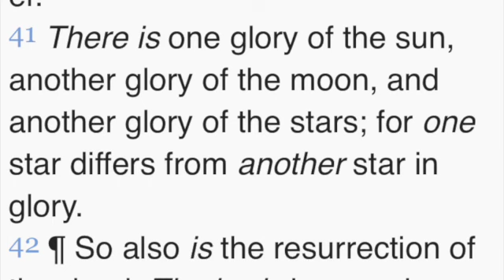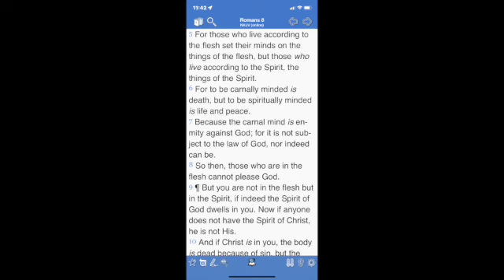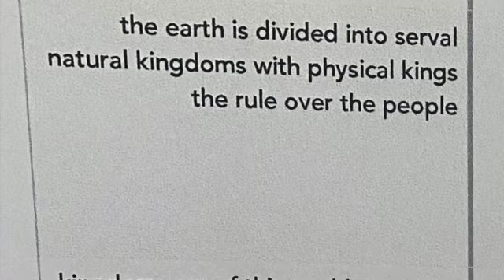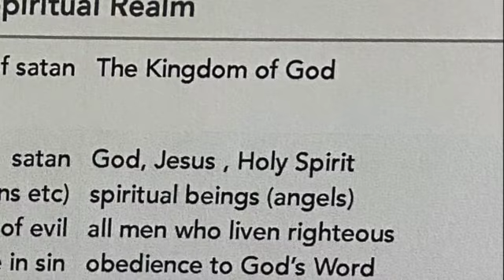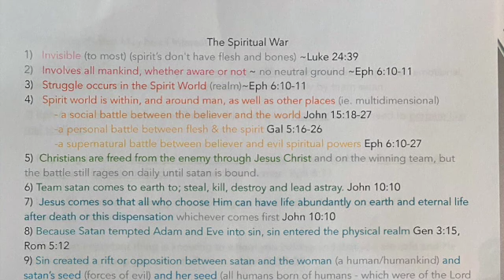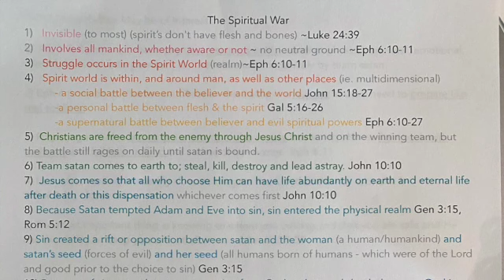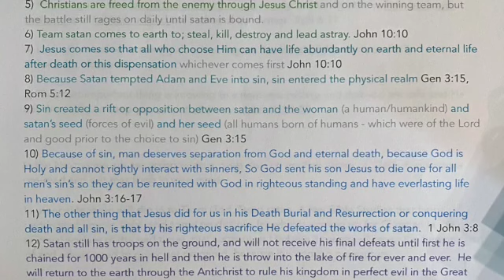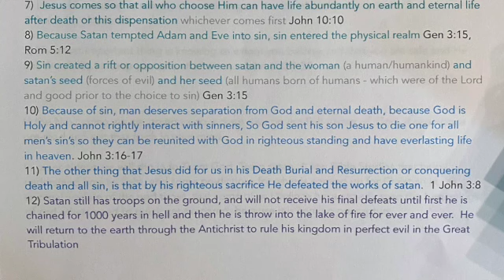Spiritual Warfare Basics ~Lesson 1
Hear & Believe
1 Cor 15:3-5 For what I received I passed on to you as of first importance: that Christ died for our sins according to the Scriptures, that he was buried, that he was raised on the third day according to the Scriptures...